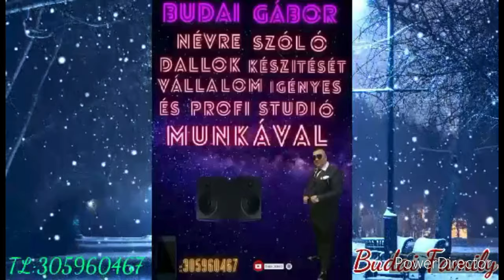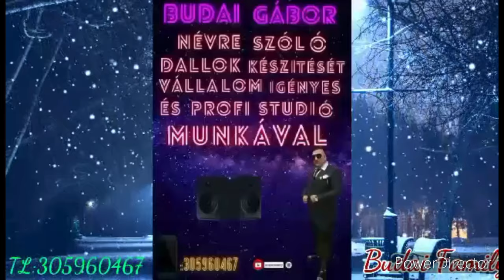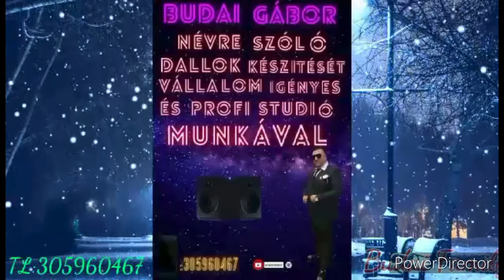Budai Family 2021! Szeretem a testvéreket￼